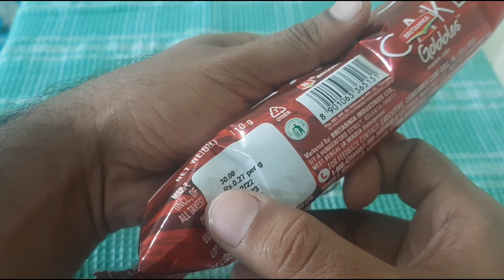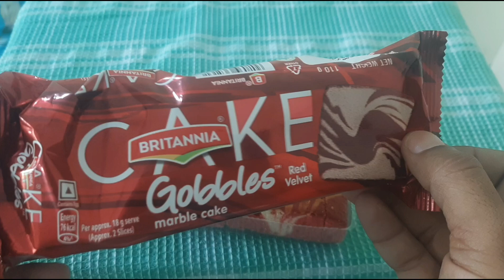britannia red velvet cake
Britannia Gobbles Marble red velvet Cake